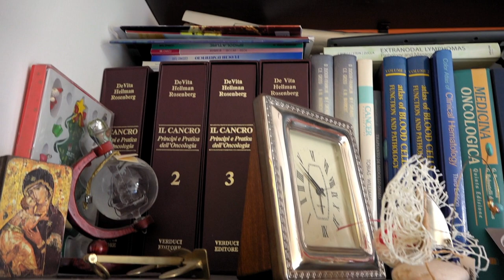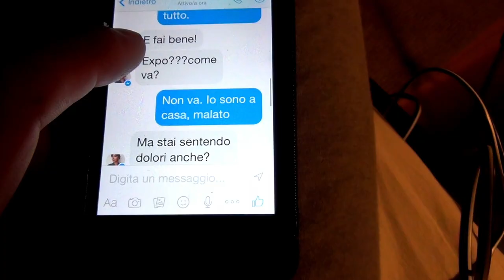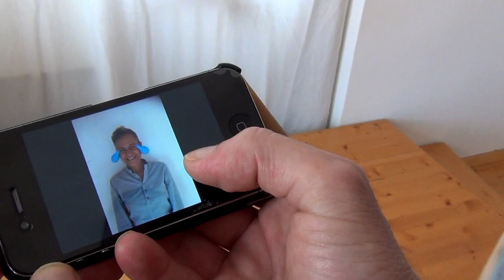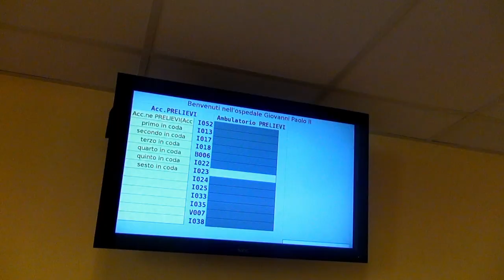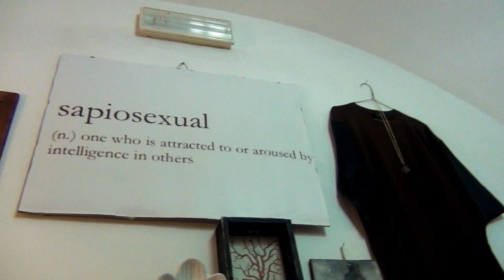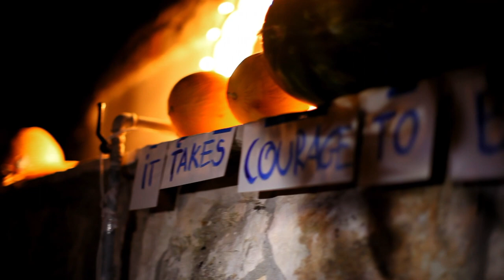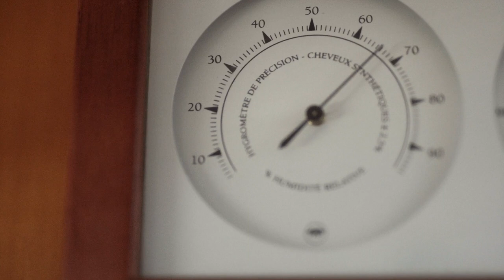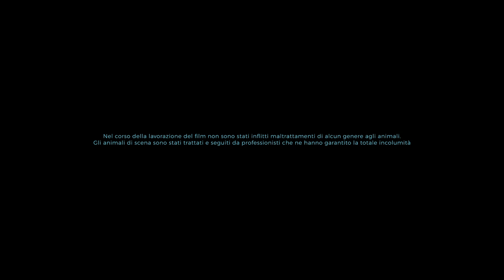Health's Kitchen |🍳Cooking | Full Documentary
Charismatic and handy with a persimmon, food presenter Nick Difino had a career that was taking off. His cooking series ‘Breakfast Club’, featuring vegan, vegetarian and traditional Italian dishes, had barely gone online when a most unexpected diagnosis hit: cancer. Food had already inspired his motto, “Happiness can be found everywhere…It’s better if you find it at the table.” But his recipe now had to guide the shell-shocked Difino on a deeper search for meaning.Part interview, part cooking lesson, part road trip, Alla Salute seeks out interviewing five famous Italian chefs, poet and philosopher (friends of Nick) to share their thoughts about life’s greater purpose— while they cook the dishes their dear friend craves, but he can’t eat because of the therapies. Combining their culinary demonstrations with Difino’s video diary of cancer treatment, the film asks whether a person can be truly happy despite being gravely ill. Somewhere between plates of eggplant parmesan and golden panzerotti with wild broccoli, filmmaker Brunella Filì turns up unexpected answers.
A film by Brunella Filì (2018)